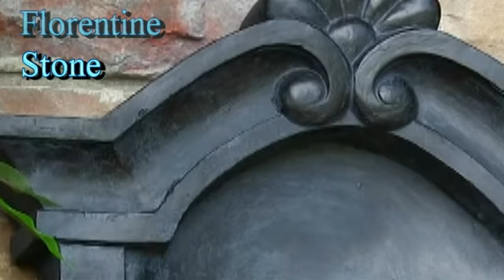Marina Wall Fountain by Outdoor Classics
A very popular model with 4 color choices.  The centric flower-like design is fashioned for a multi-level water wall experience giving you both visual beauty and resonant relaxation. The flower spout pours into a small basin which spills into a larger basin below. The flowing water creates sensory delight and will bring serenity to your outdoor area. Often gets used as an interesting floor fountain as well.